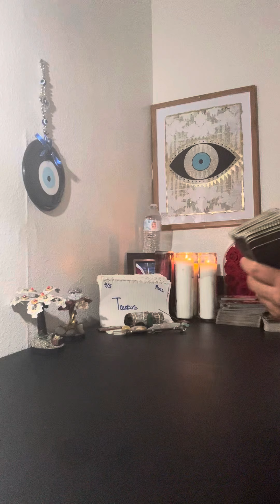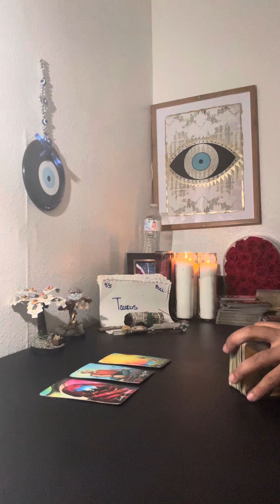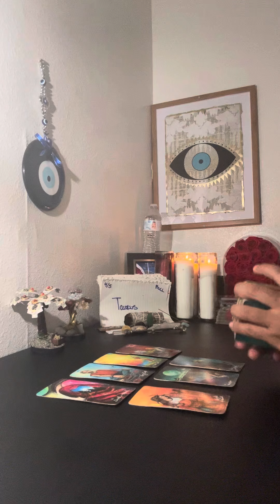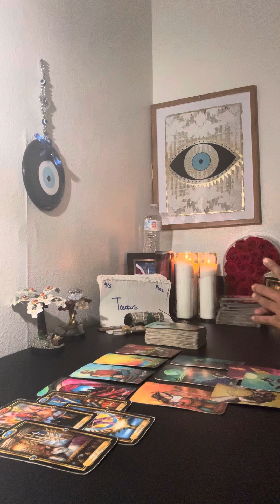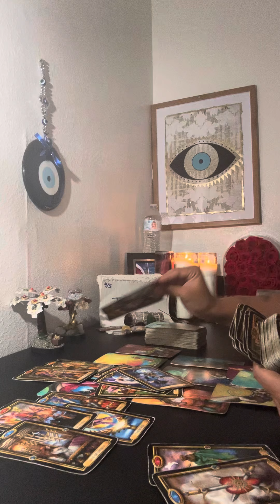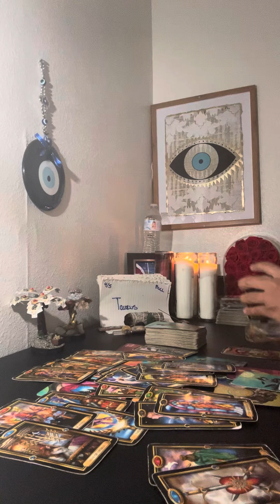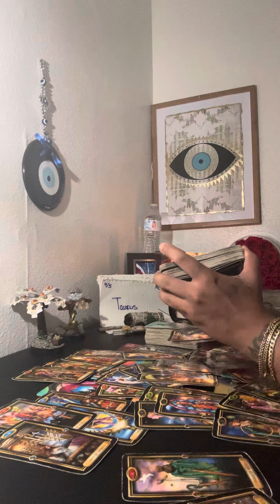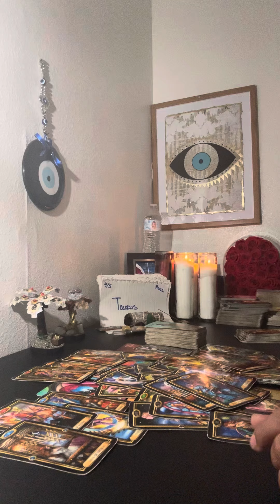🌎♉️TAURUS🔮YOU REAP WHAT YOU SOW😳